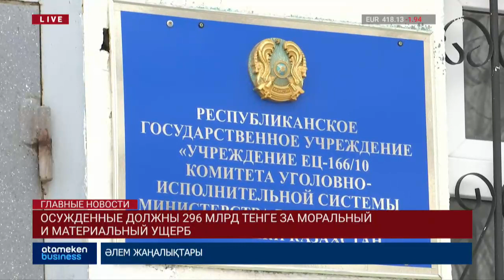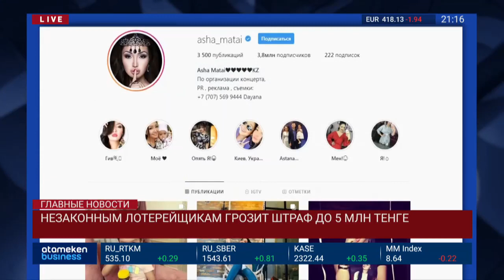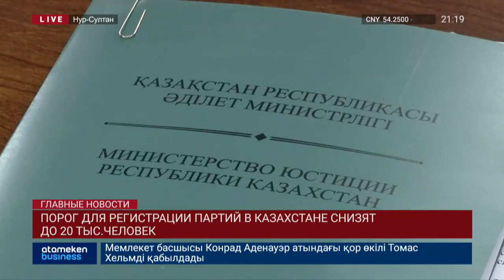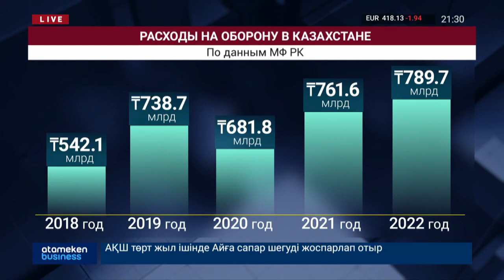Новости Казахстана. Выпуск от 05.02.20 / Басты жаңалықтар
• ФЕЙК ИЛИ РЕАЛЬНАЯ ОПАСНОСТЬ? Одного из студентов столичного медуниверситета госпитализировали с подозрением на коронавирус. Подтвердился ли диагноз?  Детали в выпуске.

• ВЕРНИТЕ ДЕНЬГИ НАРОДУ! 167 миллиардов долларов незаконно выведены из Казахстана в офшоры.

• БЛОК ДЛЯ БЛОГЕРОВ. В Казахстане усиливают борьбу с незаконными лотерейщиками.

Новости Казахстана. Выпуск от 04.02.20 / Басты жаңалықтар